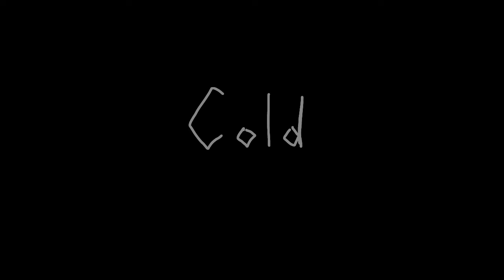Cold - WoF Oc Animation (Heavy w.i.p.)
It’s a bit chilly init?
Just a lil animation of my oc Icebreaker. I might finish it, not sure though!

Also sorry for not posting in awhile, school’s been a bit busy.
Bye, have a good day/night :D!!

Song: Cold Island - by MSM